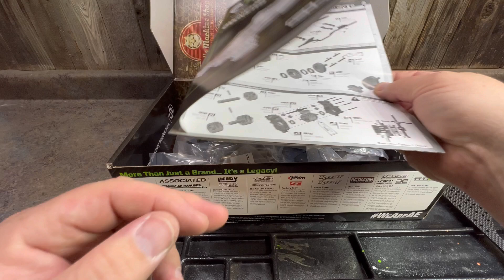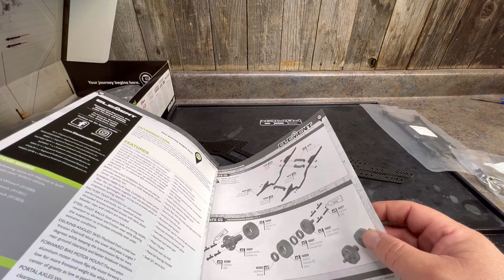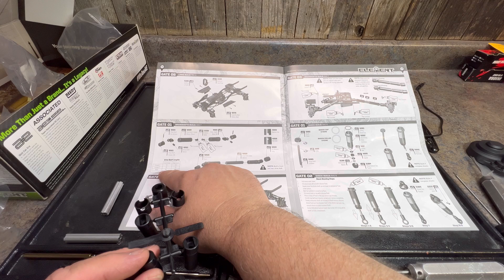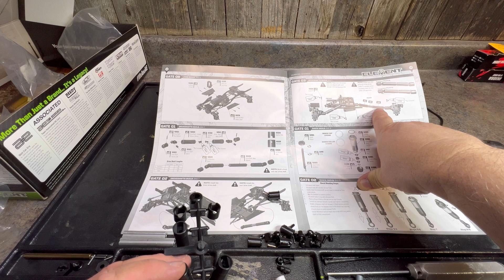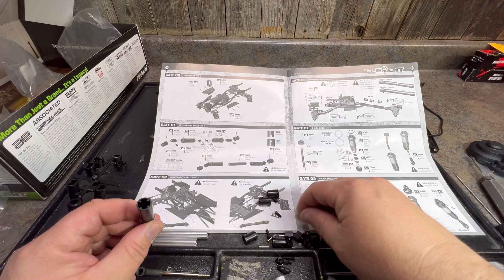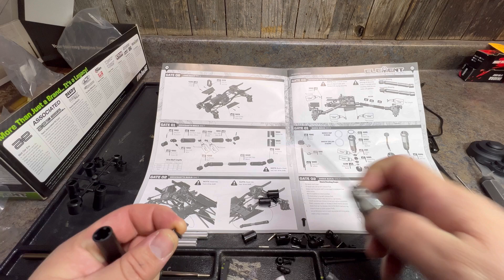Element Rc Enduro Comp Fox build video and build review is it any good ?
We build the new element comp fox chassis

This video is brief build video with my thoughts on the build quality fit and finish and manual .

Hobbywing fusion se
Eco power 250t servo
Vanquish vs1
Vanquish impact beadlock wheels
Proline Aztek tires
Treal brass diff cover
Vanquish stance body